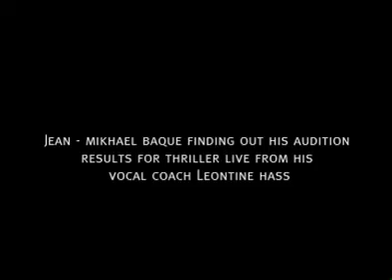Leontine Hass and and the 'Young Michael Jackson' on Pineapple Dance Studios